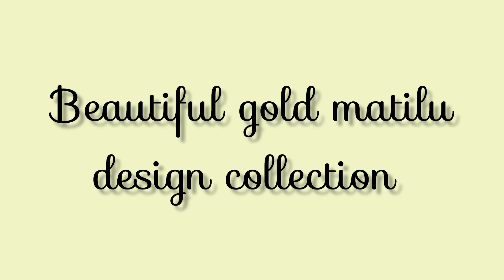beautiful gold matilu design with weight // gold matnilu // matilu collection 💕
lakshmi jewellers
Anand Nagar colony backside
 khairthabad
Hyderabad